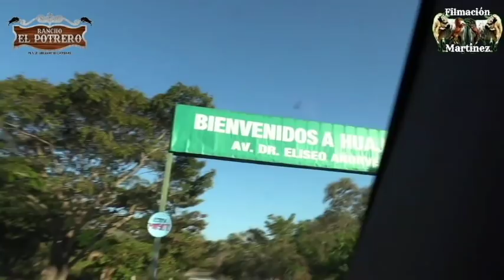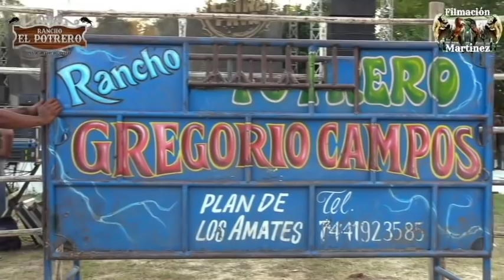espetaculo de potrero rancho bueno jinete bueno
cierre de feria buenavista cacahuatepec